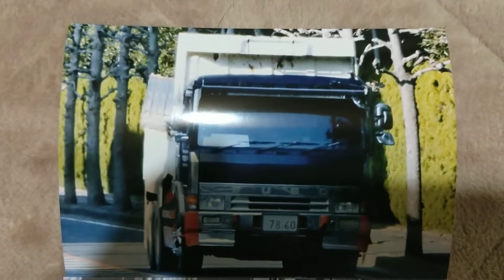三菱ふそうｻﾞｸﾞﾚｰﾄﾞ中期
解説あり